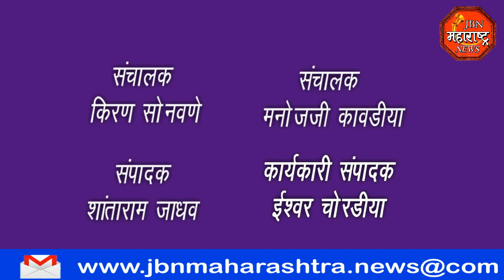jbn maharashtra news jalgaon